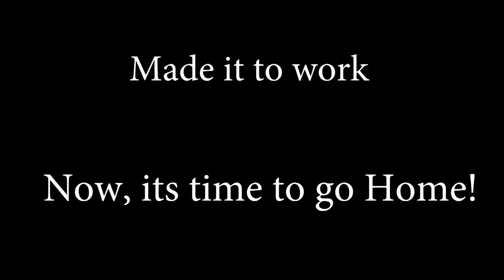Driving My Car - Travel Music #2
Driving My Car - Travel Music Video #2
RiverSunStone drives to work in a Honda Insight LX Hybrid car
Song and Production by RiverSunStone 2018